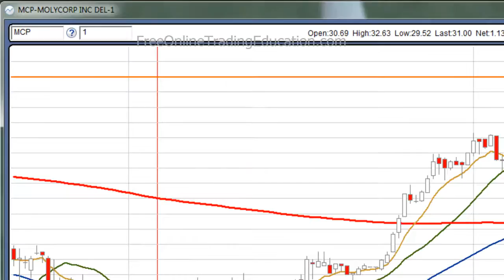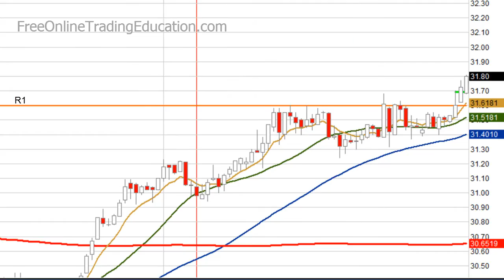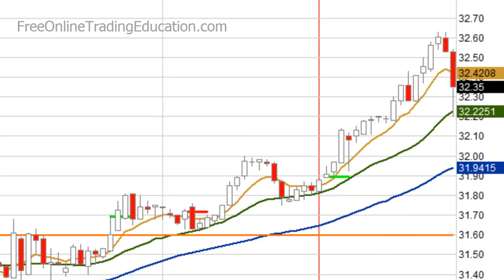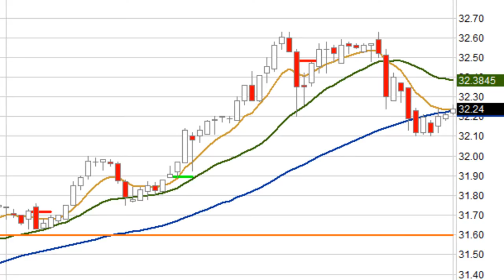3.13.12 Stock Update - MCP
Trading a high base breakout and a bull pullback on MCP this morning in the GrokStar Trading Chat Room.